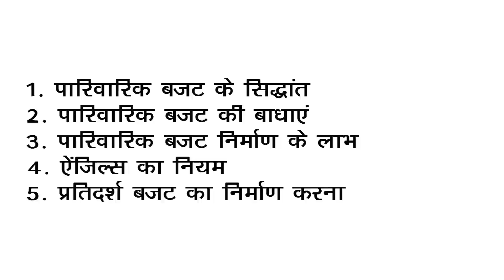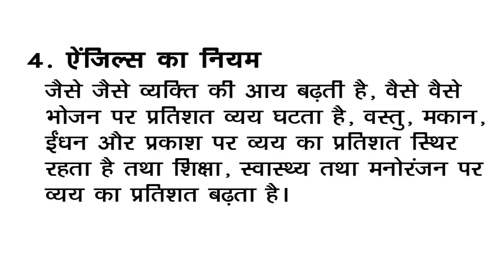कक्षा 10 ग्रह विज्ञान पाठ 1 भाग 2 पंडित मौजी राम इंटर कॉलेज हरदुआगंज अलीगढ़